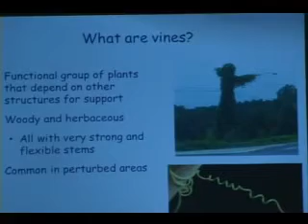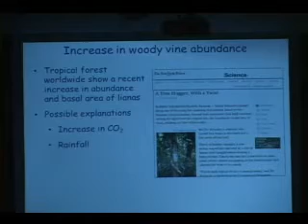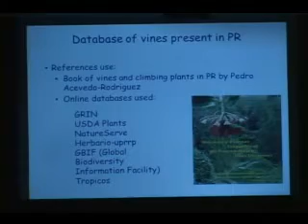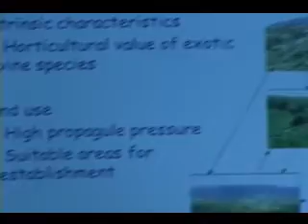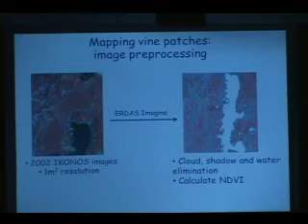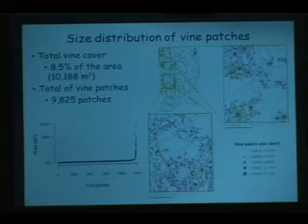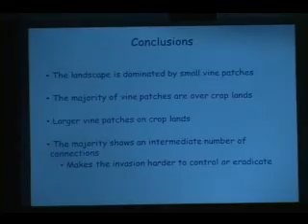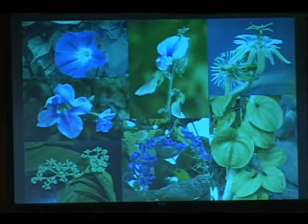10mo Simposio Ambiental (parte 3)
"Rol del uso de la ltierra en el patron de dispersion de bejucos exoticos en las cuencas hidrograficas tropicales"
Diana Delgado y Carla Restrepo